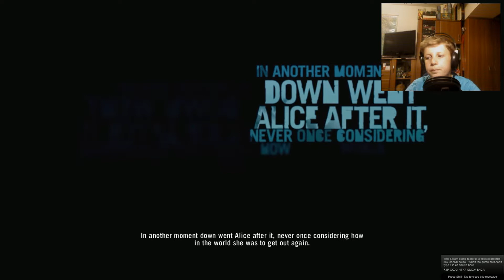Gami Joaca: Far Cry 3 [Ep.1]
▬▬▬▬▬▬▬▬▬▬▬ஜ۩۞۩ஜ▬▬▬▬▬▬▬▬▬▬▬▬▬

•Background si avatar facut de Adelin Preda's Photography, il gasiti la

•Filmez cu: Mirilis Action! sau Fraps 3.5.9 sau OBS

•Editez cu: CyberLink PowerDirector 12